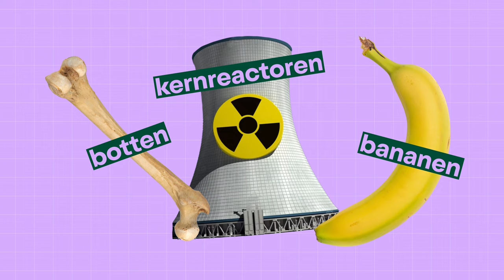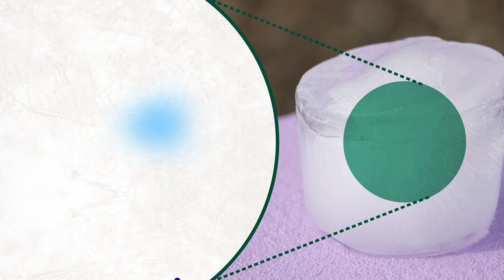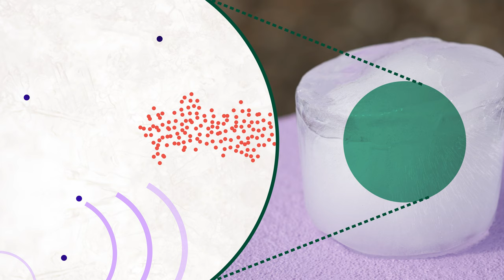Wat leert het neutrino ons over de diepste krochten van het heelal?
Heel af en toe komt een minuscuul klein deeltje (véél kleiner dan die dikke atomen) vanuit de verste uithoeken van het heelal op Aarde terecht. 't Is te zeggen, het vliegt overal doorheen, dus ook doorheen de Aarde. Voor je "blueberry pancake" kan zeggen, is 't alweer weg. Dat deeltje heet "neutrino" en er zijn wetenschappers, zoals VUB-astronoom Krijn de Vries, die er hun levenswerk van maken die deeltjes te bestuderen. In de hoop zo méér te weten te komen over die verre, verre sterrenstelsels waar ze vandaan komen.